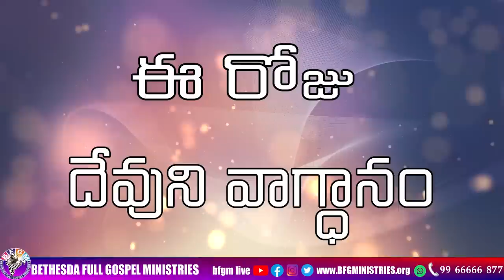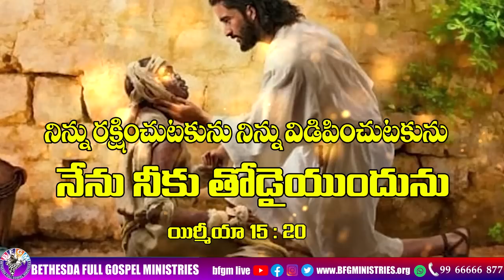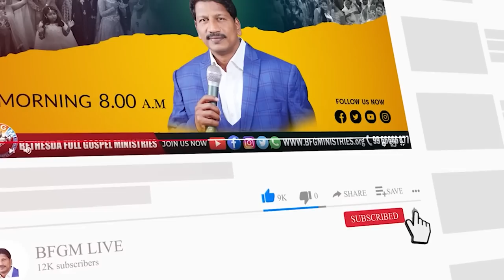Today's promise 26.03.2023 | BFGM LIVE